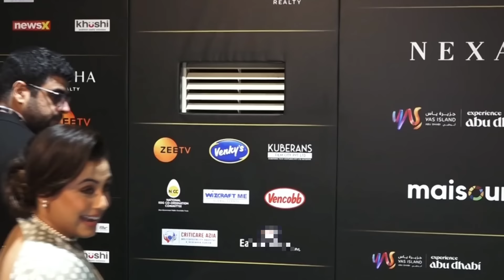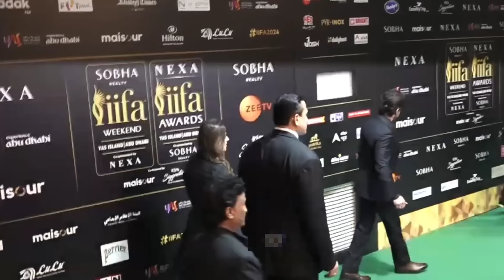رقص نورا فتحي وشاروخان، راني موخيرجي،شاهد كابور يشعل مسرح حفل أيفا 2024🔥رد صادم لايشواريا راي حصريا